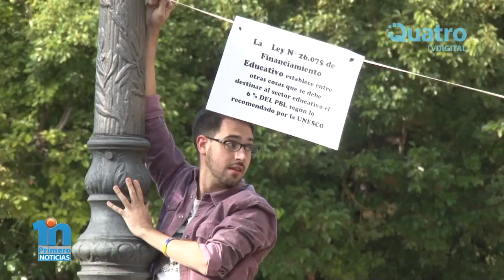Maria Elena Berruti - Clase pública en plaza Roca